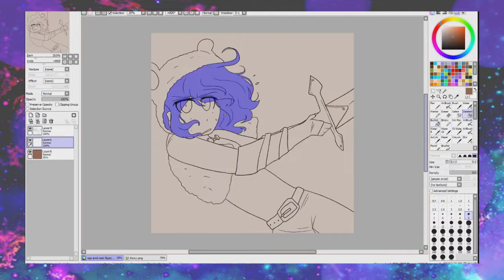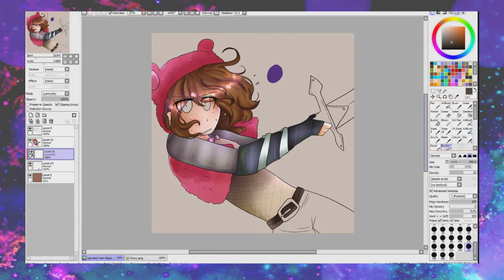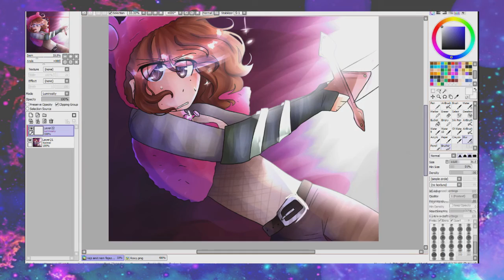(Husi Legendák) Action scene - speed paint // Effect and pose practise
Best Hunglish cím for ö vidió evör. UwU

Music/zene:

Outro:  Miss Independent